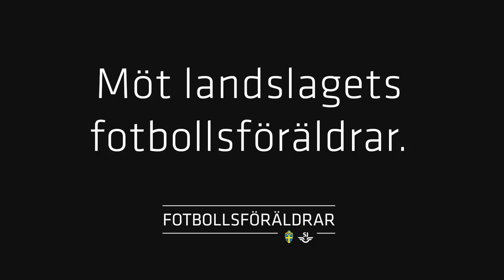Fotbollsföräldrar Jimmy Durmaz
Intervju med Jimmy Durmaz och hans fotbollsförälder